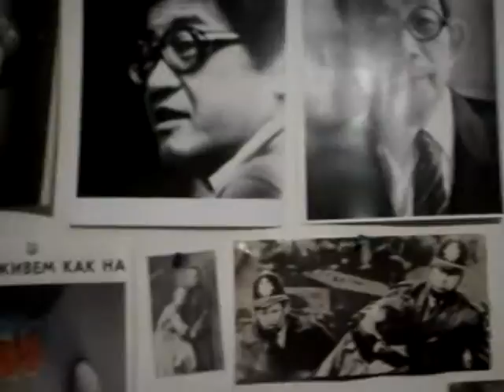MOV00032 Nature, Open Source Human, Draft Clip, Estonia, Eesti .:.